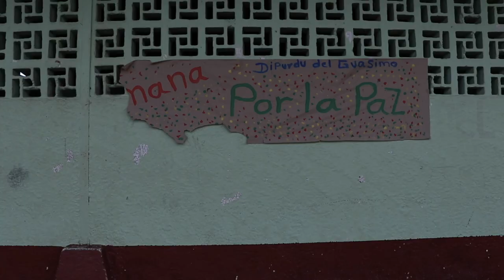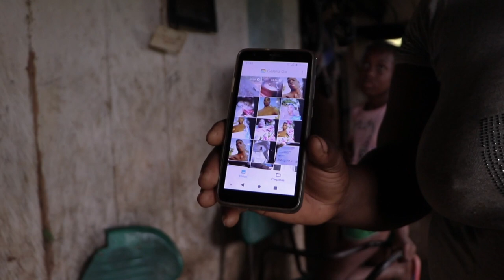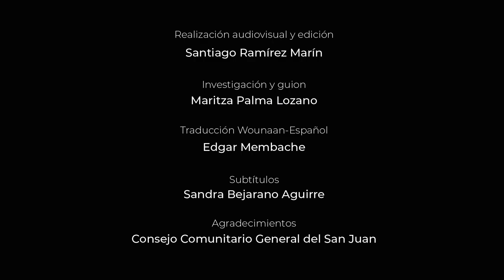Resistimos confinados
Desde junio, 58 comunidades afro y 10 resguardos indígenas Wounaan han vivido el recrudecimiento del conflicto armado en la subregión del medio San Juan, en Chocó, situación que los ha obligado a desplazarse y confinarse forzadamente. Un conflicto armado que hace años los afecta, y no ha tenido tregua pese al proceso de paz con las FARC, se acentúa debido a la búsqueda que tiene el grupo paramilitar Autodefensas Gaitanistas de Colombia (AGC) de controlar totalmente las rutas fluviales del río San Juan y sus desembocaduras, repeliendo por completo a la guerrilla del Ejército de Liberación Nacional (ELN) para lograr tal fin. En este escenario los enfrentamientos se han intensificado sumando un actor más: el Ejército Nacional, que no representa seguridad para la población civil. En este reportaje, una polifonía de habitantes de estas comunidades expresa su sentir frente a la situación que atraviesan y narran los diferentes hechos que se desencadenan de las confrontaciones y la presencia de los grupos armados en sus territorios.